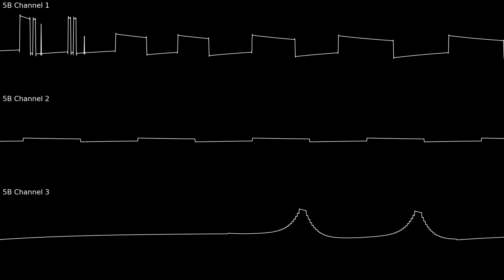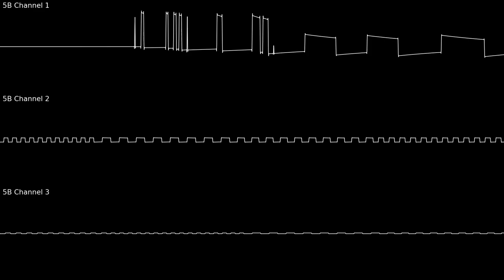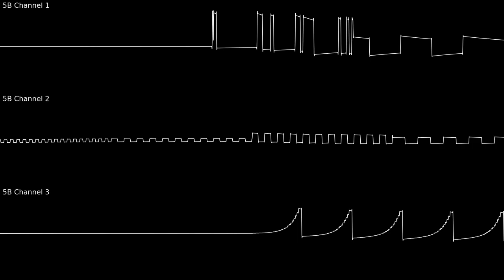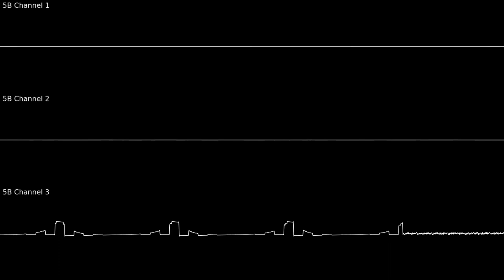Sunsoft 5B Demo Song - Original (Oscilloscope View)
I figured 2 things out. The 1st one is how to do envelopes with this soundchip and the 2nd thing is how to do oscilloscope stuff. And yeah I made this song to kinda test this.